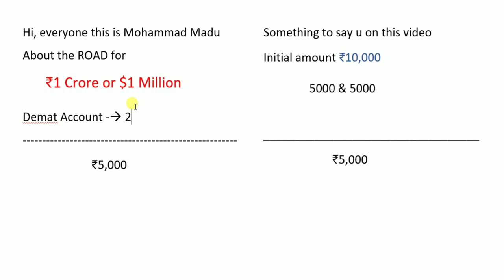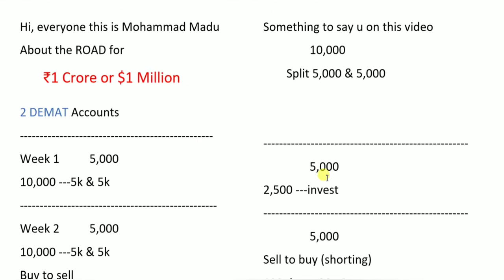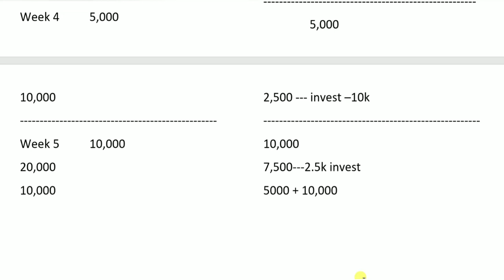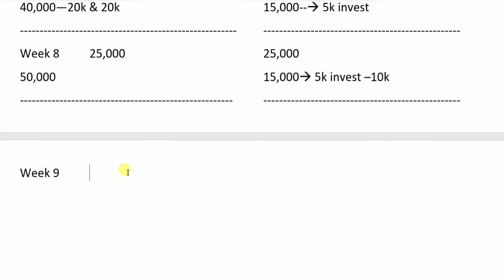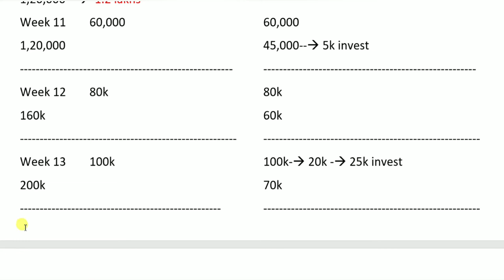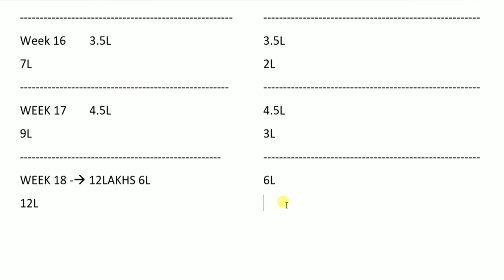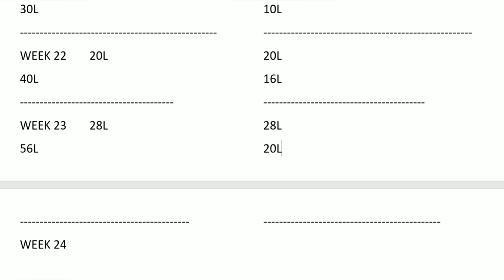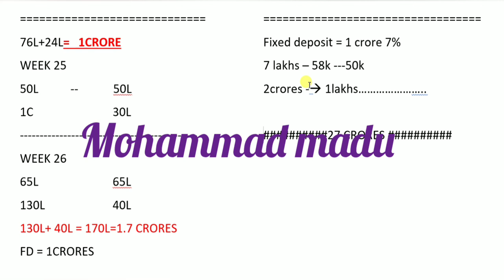Road to ₹1 CRORE with ₹10k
My anticipated strategy in stock market intraday trading